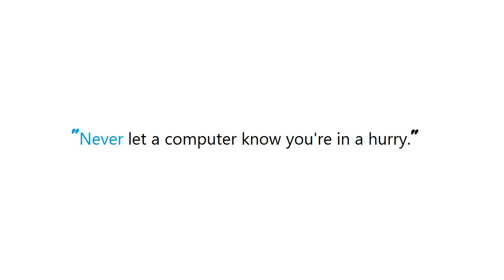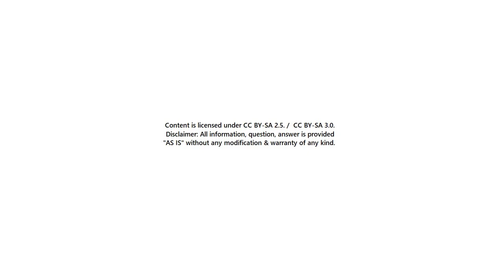PYTHON : How to force a list to a fixed size?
PYTHON:Howtoforcealisttoafixedsize? PYTHON #: How to force a list to a fixed size?

Guide : [ PYTHON : How to force a list to a fixed size? ]